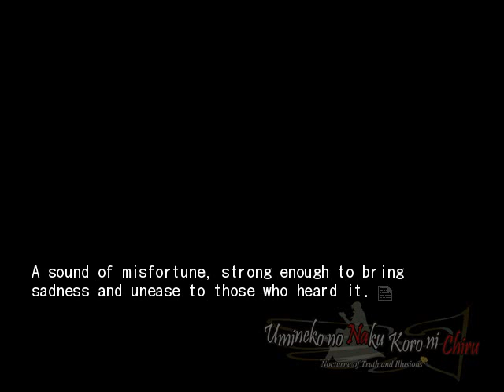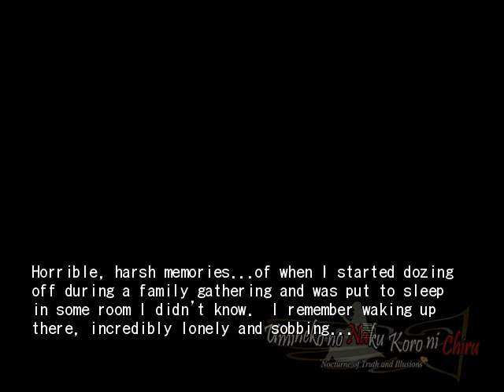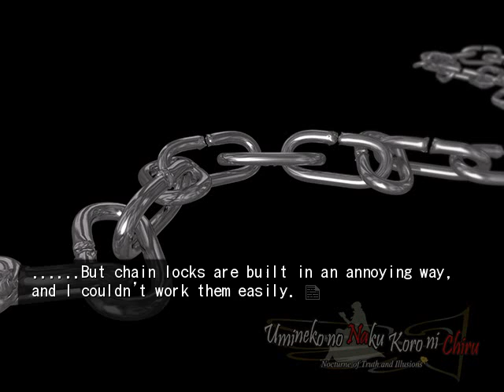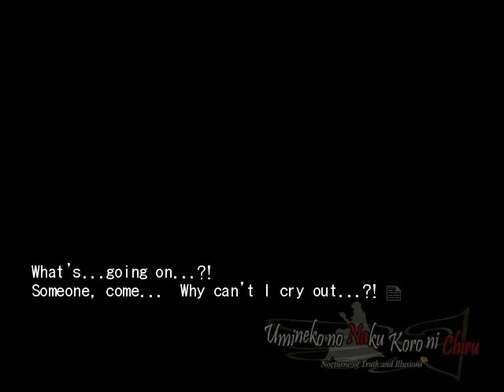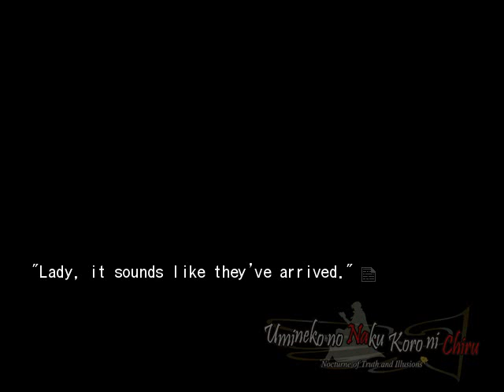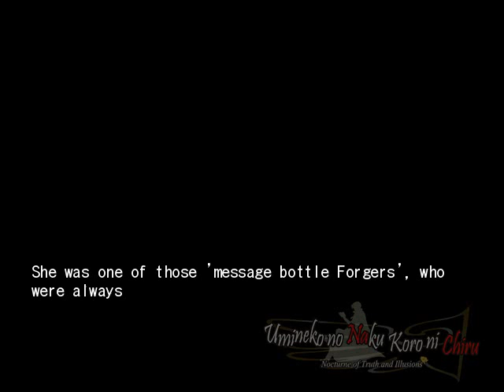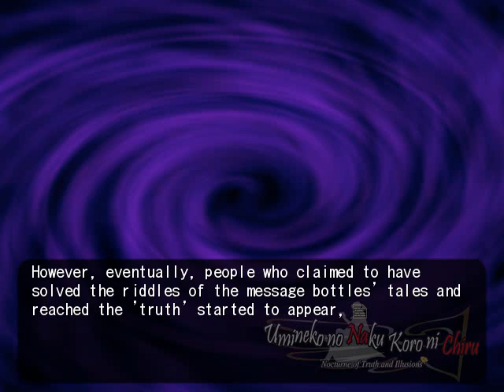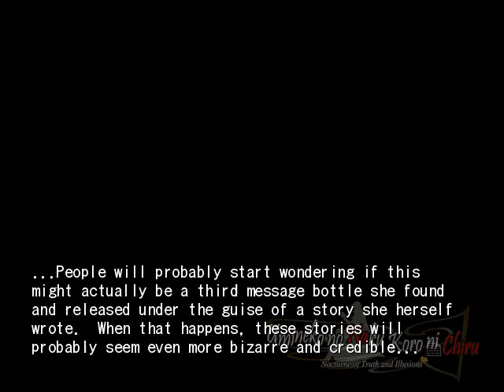EPISODE 6 PT1